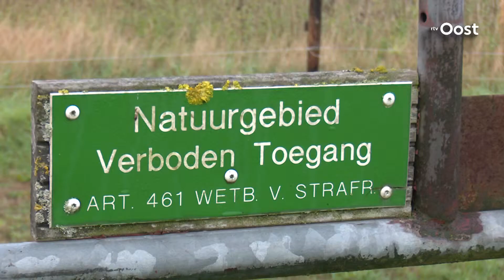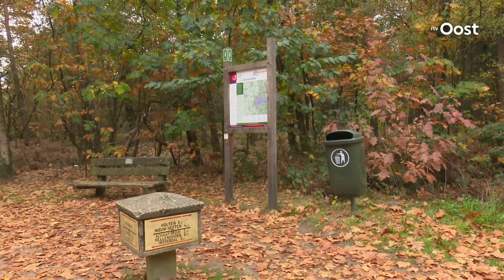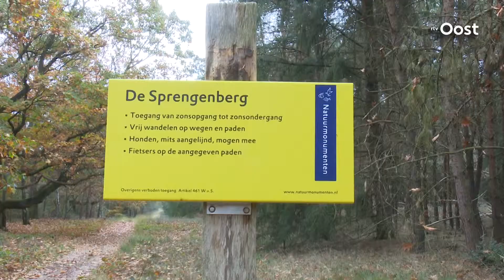Jacht op wilde zwijnen geïntensiveerd, maatregel tegen Afrikaanse varkenspest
Varkensboeren in Overijssel vrezen dat de Afrikaanse varkenspest onze provincie binnenwandelt. Letterlijk wandelt, want de verspreiding van dit virus gaat onder meer via wilde zwijnen. En daarom komen er ruimere maatregelen om het aantal zwijnen te beheren.